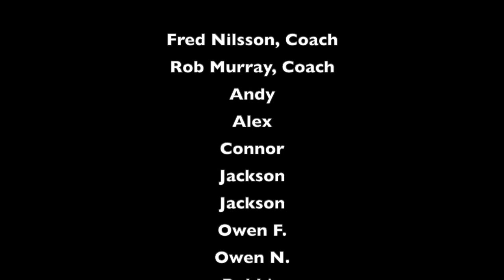Connor Mackrell - Soccer Highlights - Winter Session 1 - 2019-20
Connor Mackrell, age 9